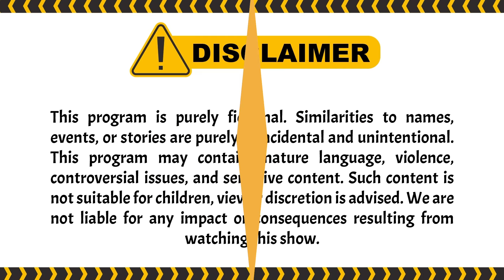NAHLOHH! STUDIO RUSUH NYARI YANG NILEP UANG ARISAN! | BetsCut Garis Tangan ANTV Eps 70 (4/4)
Garis Tangan yang dipandu oleh Uya Kuya itu merupakan reality show pencarian jodoh paling unik. Pencarian pasangan itu dilakukan denga n cara mengungkap sisi lain masa lalu dari calon pasangan dengan bantuan dua expertise.

Episode kali ini, Rudy menerawang kandidat pria dan menemukan fakta menjijikan. rudy menerawang bahwa pria ini memiliki perilaku menyimpang yakni suka menggunakan pakaian dalam Wanita untuk dijadikan bahan fantasinya. Bagaimana selengkapnya? cuss tonton disini:

000019
000020